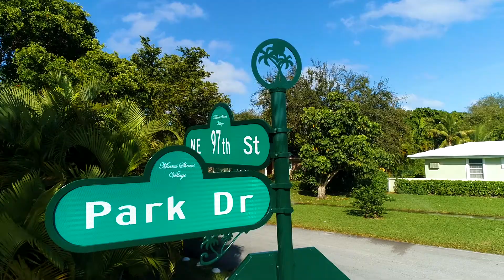650 NE 97 St @ Miami Shores, FL | 4 Bedrooms, 3 Bathrooms, 1,945 SFLA.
Instant happiness- One look and you're ready to move in! Luxurious, totally updated mid-century modern open flow home that wraps around a spectacular, glistening new waterfall pool and elevated costume spa. You'll feel you've escaped in your secluded backyard compound-- yet you're so close to everything. Relax or entertain in contemporary expansive living, dining and kitchen with new stainless steel appliances. Thoughtfully designed for perfect extended indoor-outdoor enjoyment with wall-to-wall, floor-to-ceiling impact French doors from great room, master bedroom and guest bedroom en-suite with access to the pool.  Relish your privacy with the split bedroom plan including separate hall to the extensive master bed and bathroom suite, all in a non-flood zone with a spacious full two car garage. Close to the community center, downtown Miami Shores, MiMo's hip retail and restaurants, with easy access to I-95, downtown, airports and the beach. But why would you want to leave?